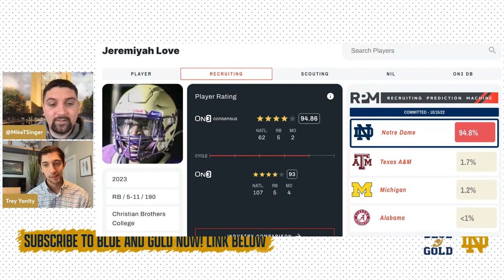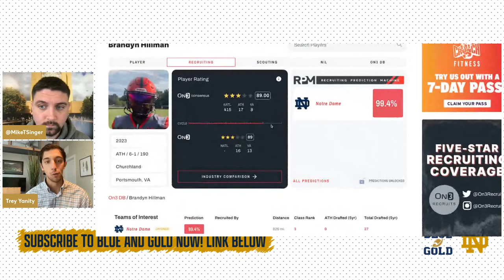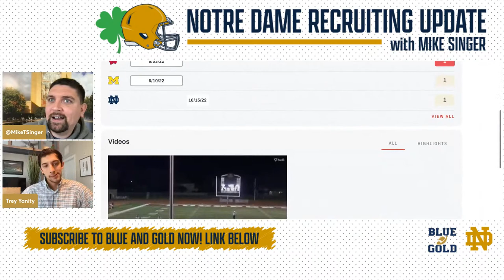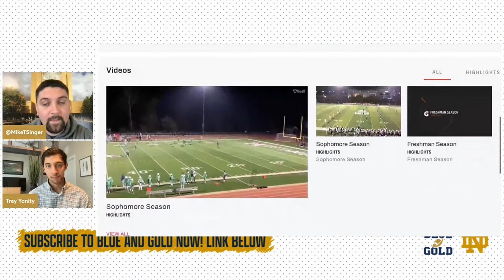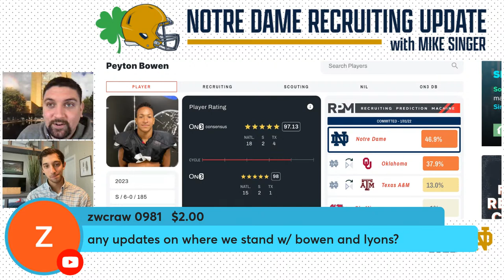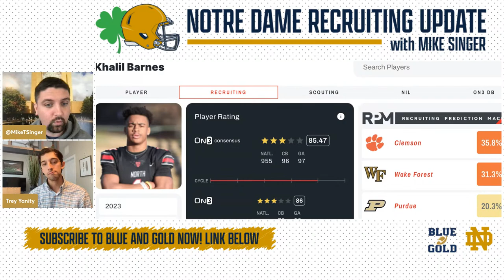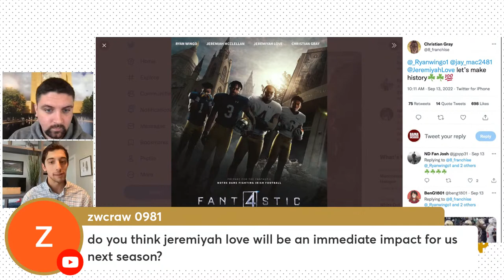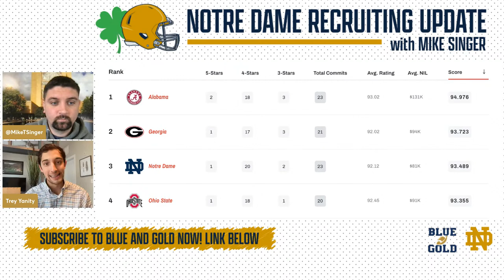The Notre Dame Recruiting Update with Mike Singer | October 19th, 2022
In our weekly recruiting YouTube live show at Blue & Gold, recruiting insider Mike Singer gives the latest on Notre Dame’s recruiting efforts with host Trey Yanity.

Join for only $10 to unlock premium access until the start of the 2023 football season!

Notre Dame Recruiting Update with Mike Singer | October 6th, 2022